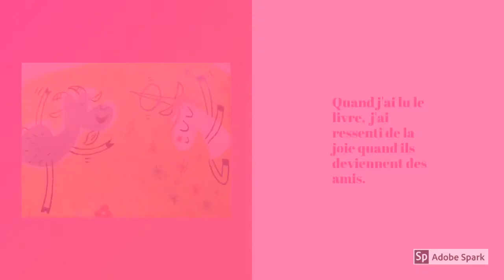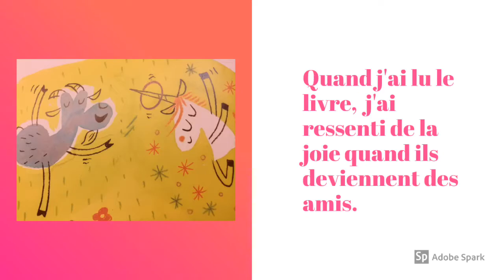Monsieur Licorne se croit plus que parfait